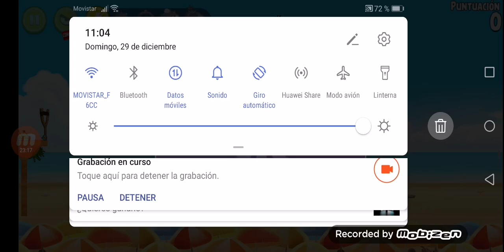Gameplay/Angry birds Rio parte 10.